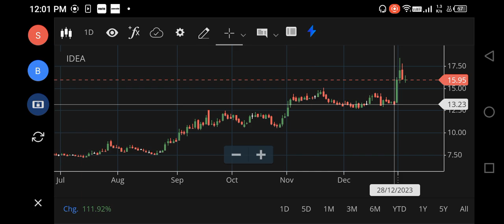Vodafone Idea share Latest News | Vodafone Idea share Target | Vodafone Idea share Analysis